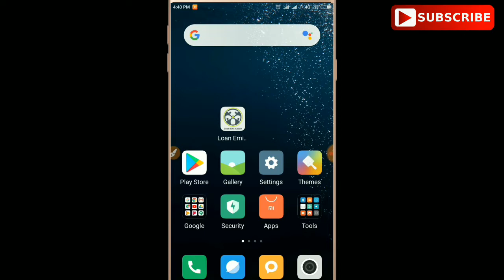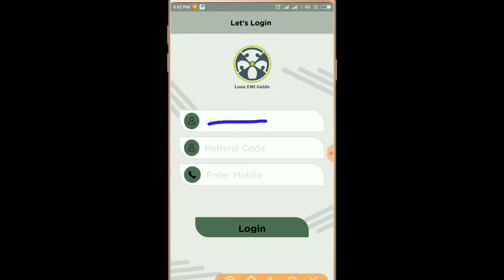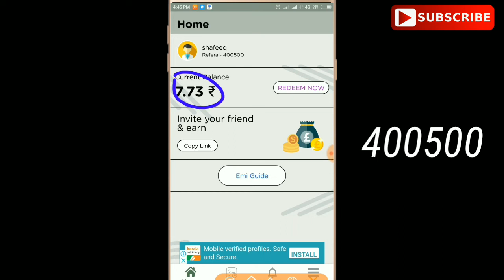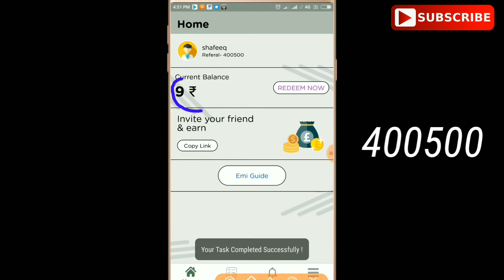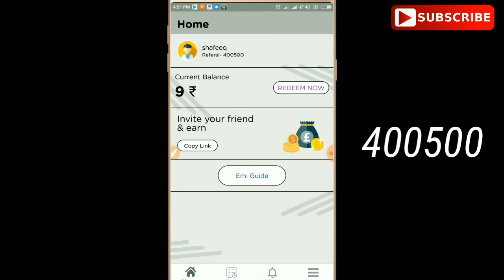💜😲Loan Credit New App വന്നു | ദിവസവും Paytm ക്യാഷ് Ready👍💜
Publish on December 12, 2018

❤️പുതിയ വീഡിയോകൾ സ്ഥിരമായി ലഭിക്കാൻ വേണ്ടി ഈ ചാന്നൽ സബ്സ്ക്രൈബ്‌ ചെയ്യുക❤️

◆നിങ്ങളുടെ അഭിപ്രായങ്ങളും നിർദേശങ്ങളും Coment Box ൽ അറിയിക്കുക.